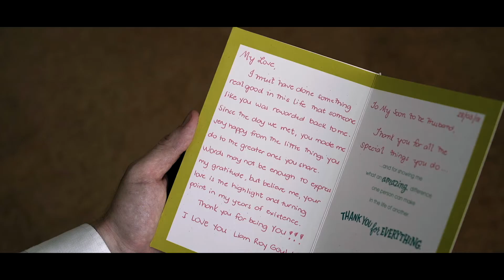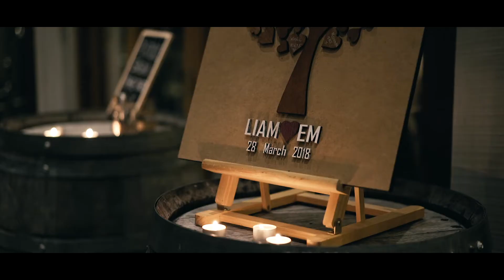From First Kiss to Married Bliss: A Beautiful Love Story | Liam and Em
We all dream of finding that one perfect person to share our life with. Liam and Em found each other in a perfect time, and their love has only grown stronger over time. Their Wedding is the perfect example of how the first kiss as husband and wife can lead to married bliss. Here's a quick peek on their beautiful wedding day.